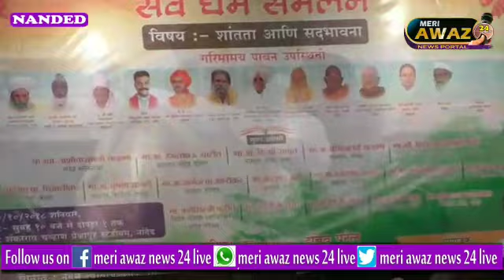सर्व धर्म सम्मेलन शांतता और सदभावना नांदेड में आयोजित इस कार्यक्रम को दिल्ली से आये इमाम इलियासी